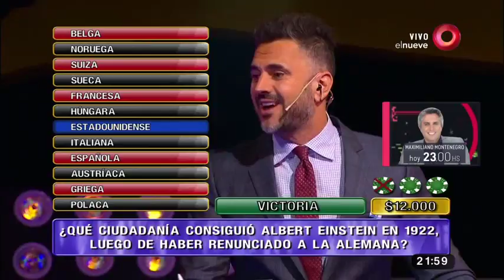¿Qué ciudadanía consiguió Albert Einstein en 1992, luego de haber renunciado a la alemana?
Seguí la competencia que cada semana premia con dinero en efectivo a quienes responden correctamente las preguntas sobre cultura general realizadas por Leo Montero.